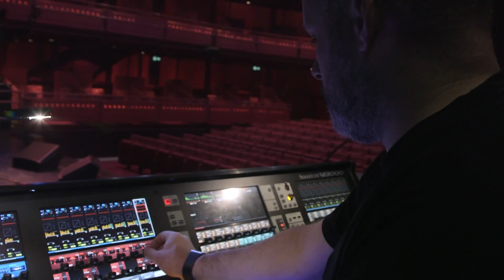Lowry Centre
After almost 20 years of constant use, the theatre urgently needed an upgrade, future-proofing its ability to deliver high quality and diverse range of performing arts work; and allowing it to undertake larger scale and more ambitious work.  The Biffa Award grant was used to replace the 20 years old sound system in The Quays Theatre.